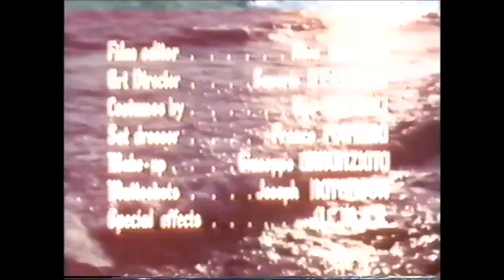Pirate of the Half Moon 1957. John Derek .English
“Copyright @ {name and year}. Any reproduction or illegal distribution of the content in any form